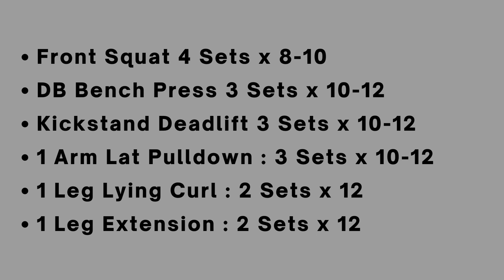[Giáo án tăng cơ] Hypertrophy High Frequency - Buổi 2 - TRUNG THE TRAINER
Tập san ‘T3 Digest’ hàng tháng tổng hợp các nghiên cứu mới nhất liên quan đến Fitness và kiến thức chuyên môn.

TRUNG THE TRAINER
. Coaching Ongline
. Chuyên đào tạo chuyên môn PT (HLV cá nhân)